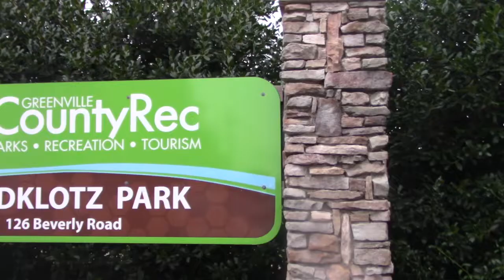2018 SCUFC V UNITED GVILLE GAME01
AUGUST 2018
GREENVILLE, SC